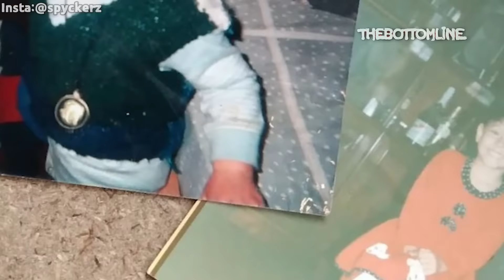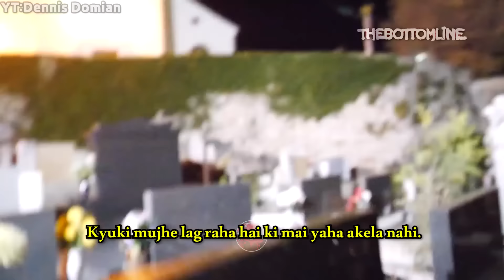Bhoot Ka Hamla || 5 Scary Ghost Videos *Akele Mat Dekhna*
5 Scary Ghost Videos Akele Mat Dekhna

2nd Channel @HorrorAdda

India me ek aadmi kisi buri lekin invisible bhoot se ladta hua CCTV me kaid ho gaya. Kabristan se lauti ek ladki ka pichha karti huyi koi dravana aatma uske ghar tak aa pahunchi hai. Ek abandoned Mexican Hospital me investigate karne gaye kuchh ghost hunters ki mulaqat kisi bhayank bhootiya Apparition se ho gayi aur The Bottom line Bonus Clip me ek horror video bhi aaj aapko dekhne ko milegi jisme ek ladki ke lipstick lagate hi kisi pret aatma ne usey posses kar liya.

भारत में एक आदमी किसी बुरी लेकिन अदृश्य भूत से लड़ता हुआ सीसीटीवी में कैद हो गया। कब्रिस्तान से लौटी एक लड़की का पीछा करती हुई कोई डरावनी आत्मा उसके घर तक आ पहुंची है। एक खंडहर मैक्सिकन अस्पताल में जांच पड़ताल करने कुछ घोस्ट हंटर्स की मुलाकात किसी भयानक भूतिया साए से हो गई और बॉटम लाइन बोनस क्लिप मी एक हॉरर वीडियो भी आज आपको देखने को मिलेगी जिसमें एक लड़की के लिपस्टिक लगाते ही किसी प्रेत आत्मा ने उसे अपने वश मे कर लिया।

These are 5 scary ghost videos of paranormal activity, Ghostly apparitions, poltergeist incidents, Japanese Ghost &  There are a lot scary happenings in this list, that you'll be amazed.

Timestamps:
0:00 Intro
0:15 Ghost in the Backyard
2:12 Haunted Farmhouse
4:06 Deigo Spyckerz
6:53 Horrors of Hospital
12:34 Baby Can see things
13:55 Indian Ghost Video
15:14 Creature in Graveyard
16:35 Bonus Clip